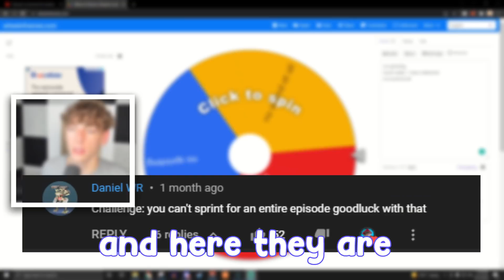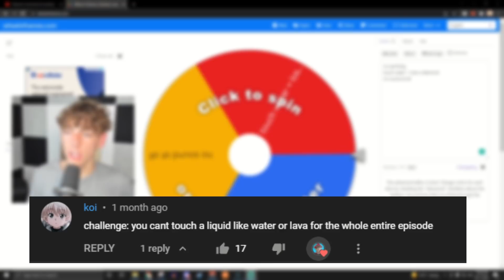I Built Something SPECIAL in my Minecraft World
I BUILT SOMETHING SPECIAL IN Episode 5 of DJ Plays Minecraft. The challenge that I got from the lucky wheel REALLY made this episode pretty hard. Because of that, I decided to start building some things.

0:00 I messed up last episode..
0:45 spinning the lucky wheel
1:31 adding to the SHOUTOUT WALL
2:05 deciding what to do
2:45 going on an adventure
5:51 touching up my house
8:13 building something special
15:55 showing the build